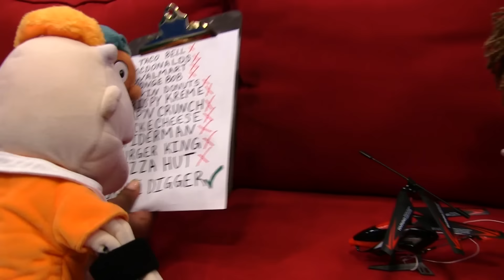SML Movie: Junior's Bot Fight!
Junior and his friends enter a bot fight!